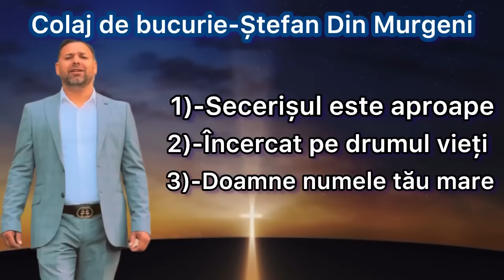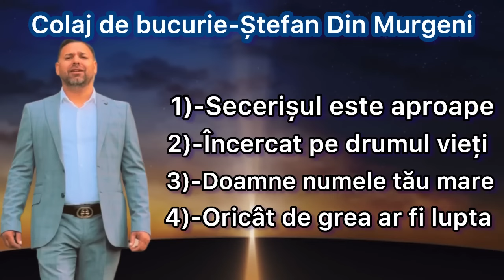STEFAN DE LA MURGENI -COLAJ DE BUCURIE 2024